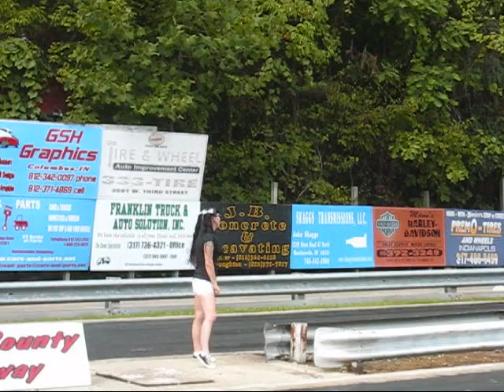Flag race 9 9 12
Studebaker Challenger Brown County Dragway Flag race 2012